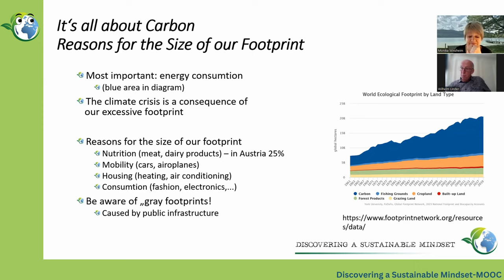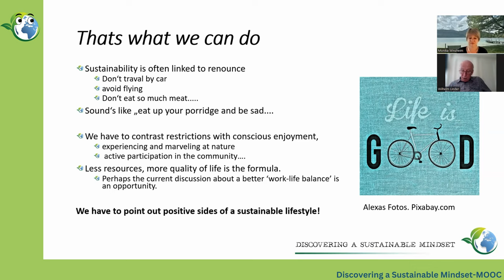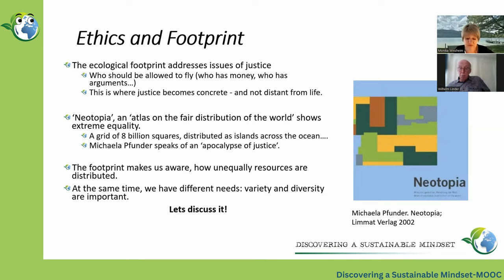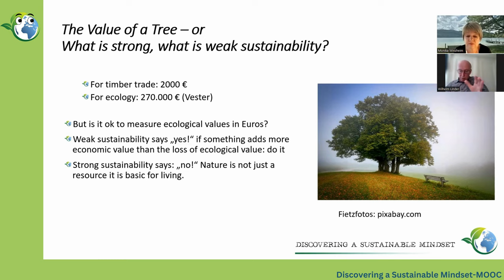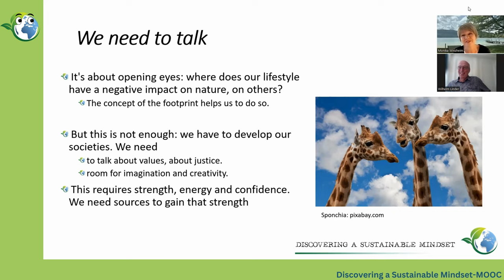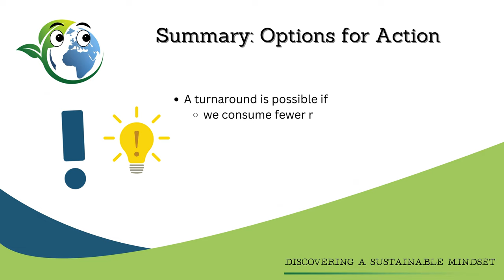Options for Action 2 | iMooX.at